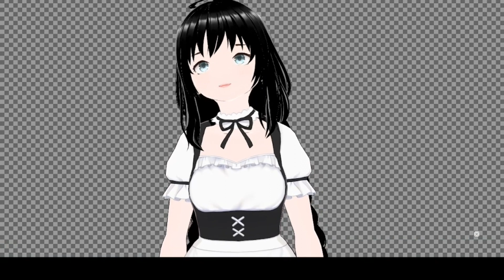How to Draw Anime Boy 499 ♥ Claude ♥ From WhoMademeaPrincess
Love to Draw Always Love to Draw him Love Him Always ^O^